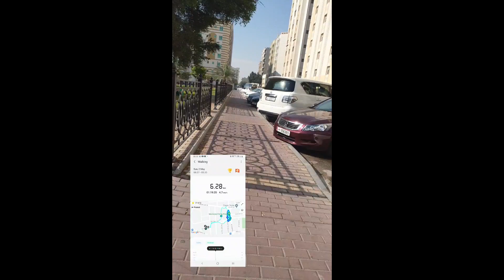WALKING | HEALTH IS WEALTH